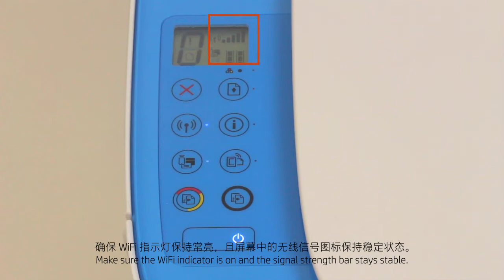如何开启打印机的 ePrint 功能（惠普家用喷墨打印机）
本视频介绍如何开启打印机的ePrint功能。本视频仅针对惠普家用喷墨打印机。